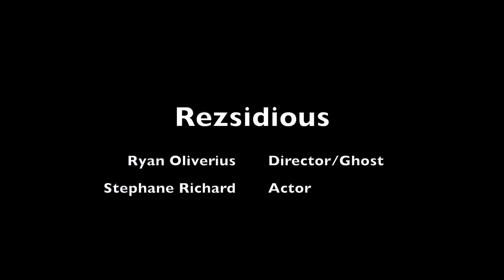Rezsidious - A Native Ghost Story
Now you know why natives aren't in ghost films - Cinematic Comedy Film made in four hours with the Canon 80d and the Sigma 35mm